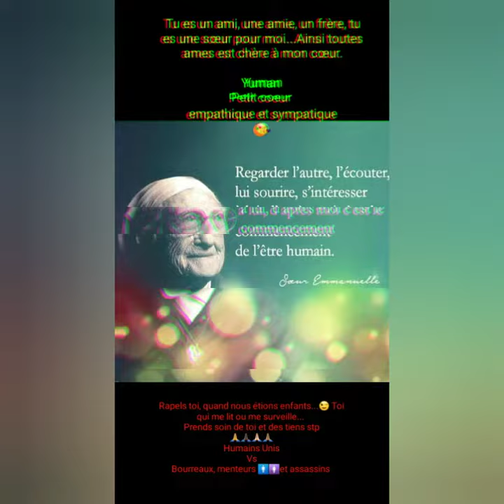Je t'aime de 😘 La Vérité ☝🏾 - Regaluss - Ramadan 2023 - France Joke Lol😤